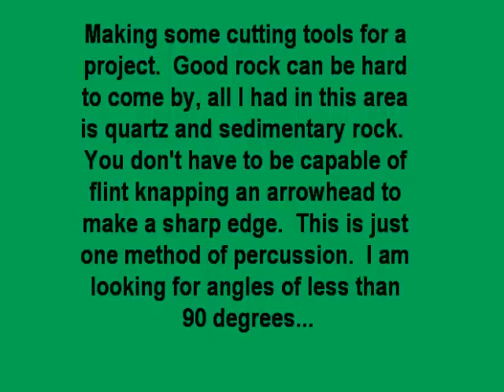Making a Cutting Tool from Rock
This is just one method of percussion.  Will show more when my travels take me to better areas...